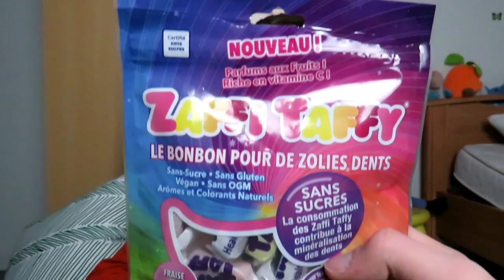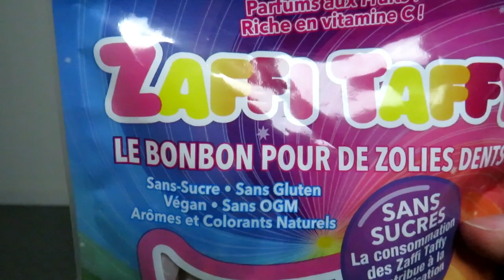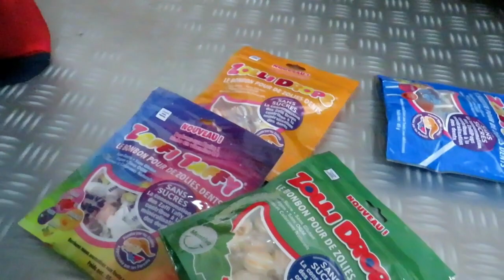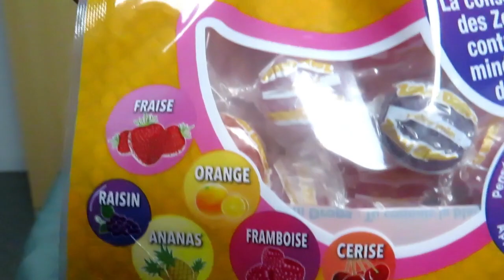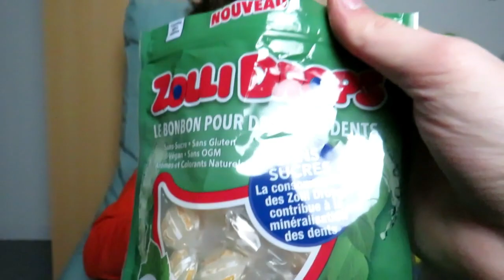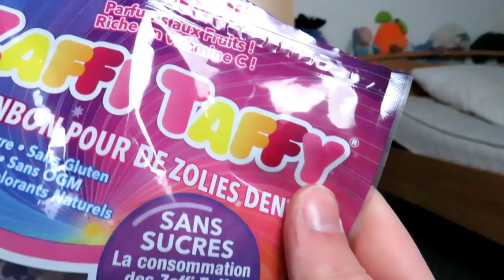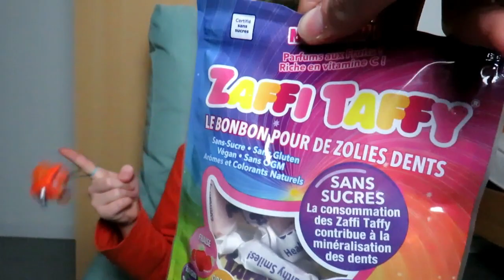DES BONBONS BON POUR LES DENTS | ZOLLIPOPS || Le monde de nathan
Je te présente aujourd'hui une nouvelle vidéo DES BONBONS BON POUR LES DENTS !!

*cette vidéo est un partenariat avec ZOLLIPOPS*

Rend moi visite sur Instagram où je poste énormément de photo et Story !

-20% sur l’ensemble la nouvelles collection BEGUMMY avec le code NATHANGUMMY

si tu lis ce message partage la vidéo :)